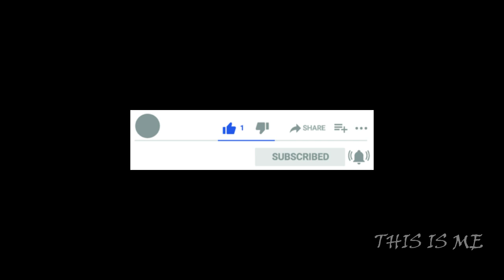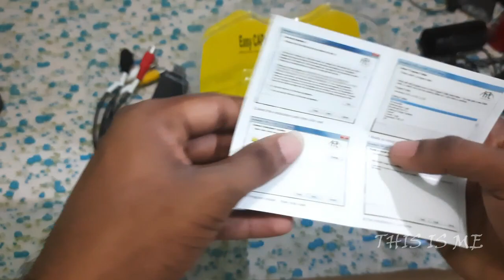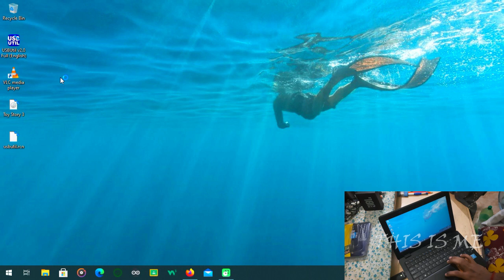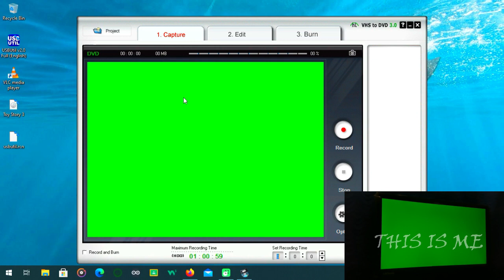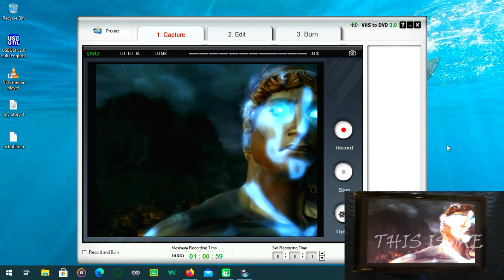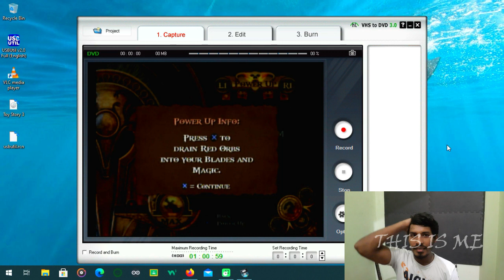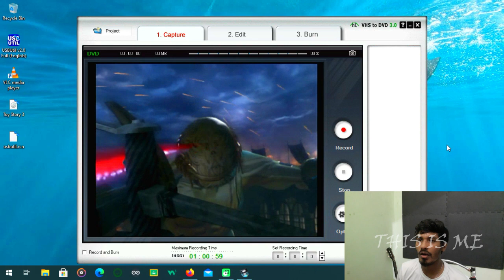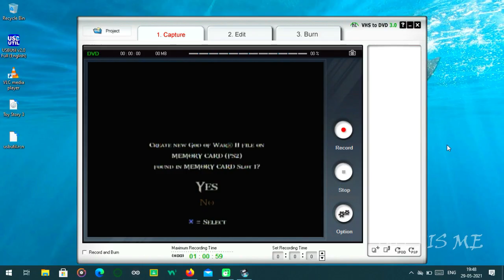Easycap Unbox and checking | Video capture device | Ps2 | Tamil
at 00:49
Hello friends im giving away fresh unused Ps2 gaming console,
Share to your friends to reach 500K subscribers, this will happen.
I'm so excited to see who will win :)